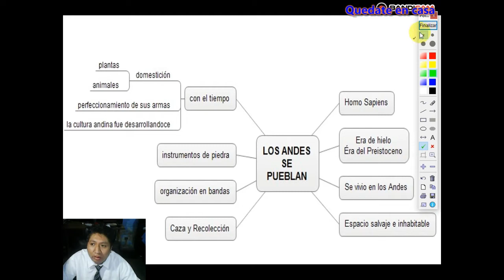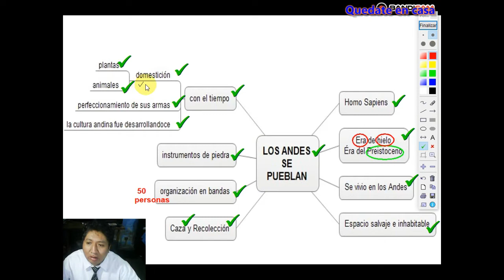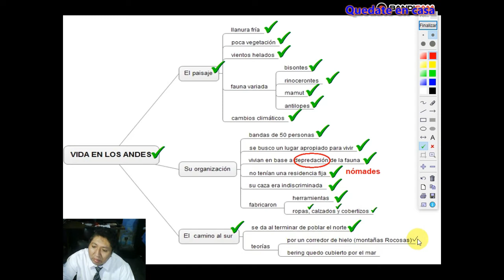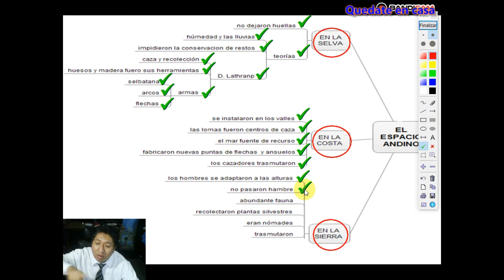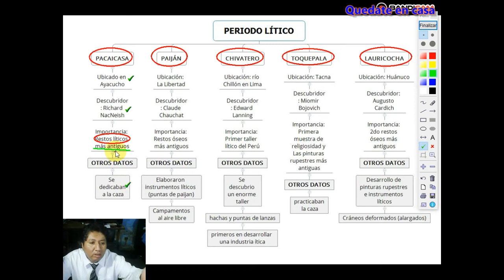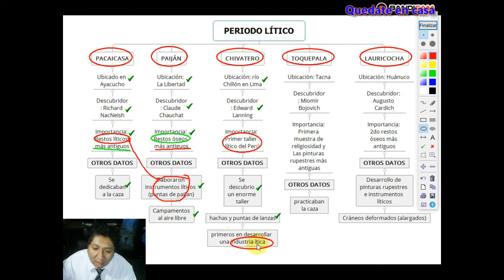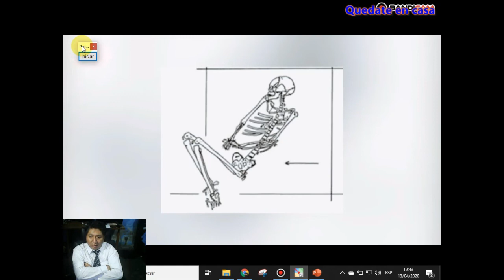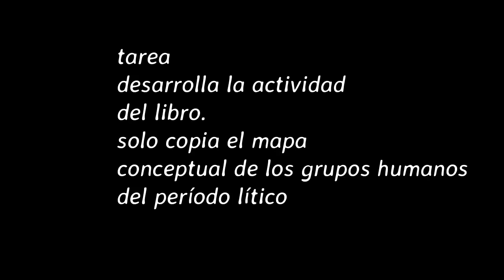Poblamiento Peruano: Periodo Lítico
Grado: 1ro secundaria
Tema N: 04
Curso: Historia del Perú
Fecha: Martes 14 de abril 2020